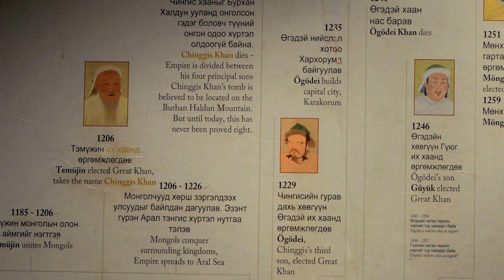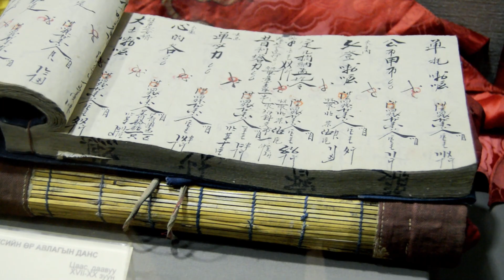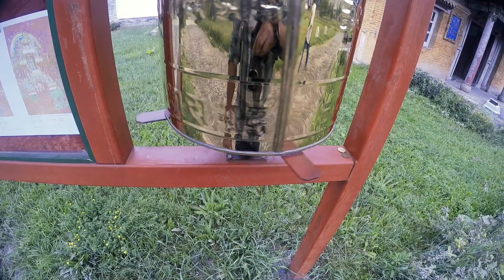Ulan-Bator: o que ver e fazer na capital da Mongólia - Mongólia 2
Saí de Ulan Ude e, após 12 horas em um trem noturno, finalmente cheguei em Ulan Bator, na Mongólia. Assim que deixei minha mochila no hostel, comecei a explorar a capital mongol. Iniciei minha jornada pela praça principal, onde uma imponente estátua do Grande Genghis Khan me saudou. Decidi buscar mais informações no Museu Nacional da Mongólia, onde pude compreender melhor a história do país e o impacto significativo que esse grande Khan teve no mundo. Em seguida, visitei um belo templo budista, repleto de artefatos religiosos coloridos, que refletiam influências tanto chinesas quanto tibetanas. Para encerrar o dia de maneira memorável, assisti a uma emocionante apresentação de música e dança mongol em um teatro, onde fiquei surpreso com o incrível canto de garganta, tão característico dessa região.

Capítulos:
00:00 - Saindo de Ulan-Ude, Rússia
00:33 - Início da Ferrovia Transmongoliana
00:56 - Chegando em Ulan-bator
02:39 - Genghis Khan e história da Mongólia
10:22 - Templo de Choijin Lama
13:01 - Retirando tickets para Pequim
14:09 - Canto com a Garganta
19:31 - Avenida principal

✈✈✈✈✈✈EMBARQUE NESTES DESTINOS TAMBÉM✈✈✈✈✈